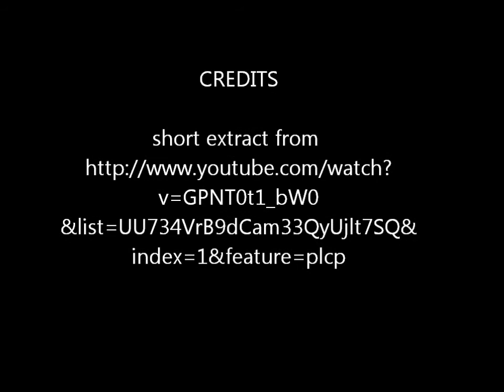Piers Corbyn Forecast for dry UK April 2012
Piers Corbyn's forecast for continuing drought in Eastern UK for April 2012. A short extract from:

Published on 10 Apr 2012 by 1weatheraction
Piers Corbyn reviewing weather events in March and his predictions for April 2012

Director: George Gottlieb
Cameraman: Sofia Sallons
Editor: Lauren Smith

- for the purposes of fair comment.

"April already wettest in a century

30 April 2012 - This April is the wettest in the UK in records which date back to 1910, according to early Met Office figures to the 29th of the month.

This April is the wettest in the UK in records which date back to 1910, according to early Met Office figures to the 29th of the month.

Further rain is to come overnight tonight as outbreaks of heavy and possibly thundery rain affect southern England and Wales, so final rainfall figures for the month will change.

However, the UK has already seen 121.8 mm of rain so far - significantly more than the 69.6 mm you would normally expect for the month and beating the previous record of 120.3 mm set in 2000."

Anyone who thinks that Piers makes accurate weather forecasts should get their head examined. 'Forecasts' like this are quietly buried while any lucky guess he makes is shouted from the rooftops.